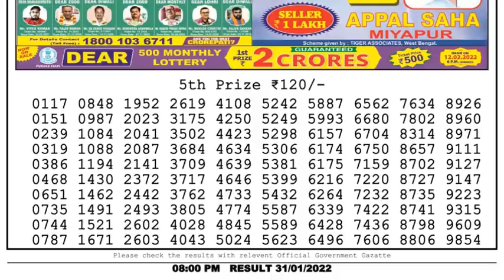Nagaland Lottery Sambad Result | Dear Lottery